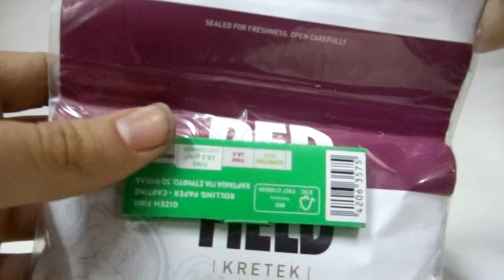Tabaco Red Field Kretek 30 G